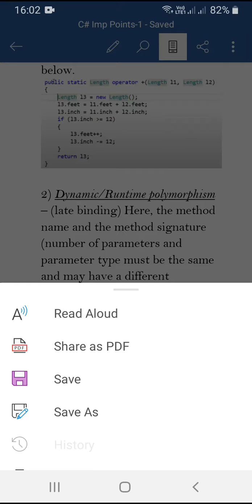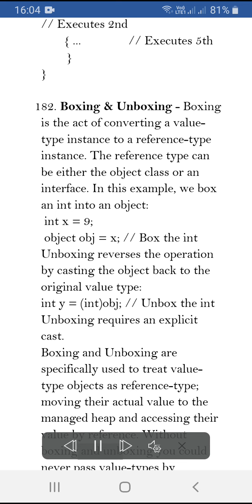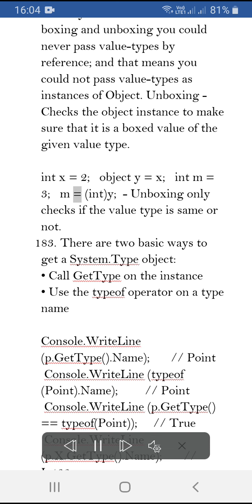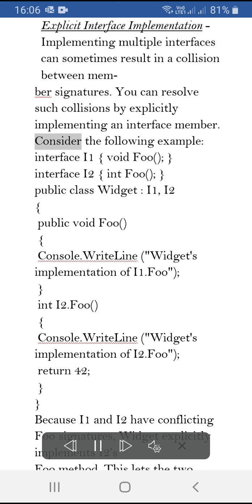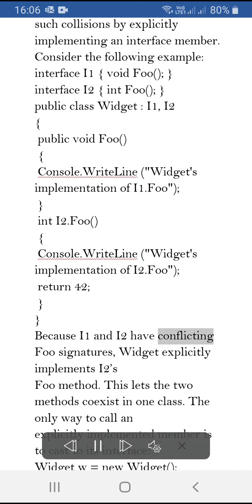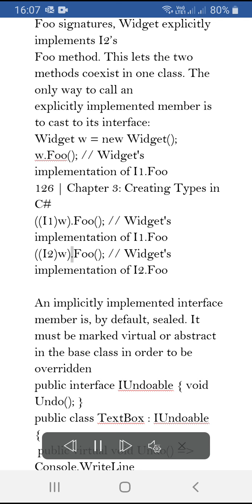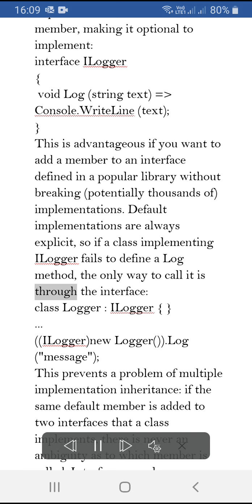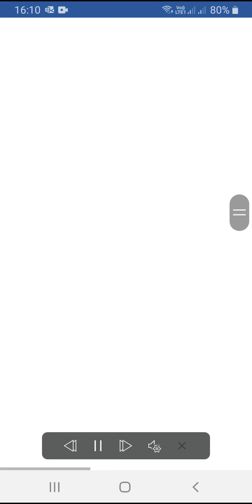C# - Notes, Interview Questions & Answers C# 8.0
176. Cohesion - It is the dependency between the module’s internal elements like methods and internal modules. How related are the methods in a class. A measure of how strongly related the various functions of a single software component are. Extract unrelated members into their own classes.
Example – Consider a customer class which stores customer name, address, order details, etc. Here, things would be much simpler if we can have separate classes and each class focusing on relevant things like, order, customer personal details, etc. This brings high cohesion where now, each class focuses on a particular job. It then becomes easier if a feature request is induced at a later phase. The impact on number of classes is reduced.

177. Constructor Chaining – Calling of one constructor from another constructor is called constructor chaining. This is useful if we want to avoid repetition of codes in constructors. And internally call the one constructor which can take care of the job. In below example, if code is invoking first constructor, it will actually run the 2nd constructor first and then it will go inside first constructor. Useful in validation scenarios. As shown in below screenshot.
public class mySampleClass
    public mySampleClass(): this(10)  //This value is hard coded
    // No parameter constructor method.// First Constructor

    public mySampleClass(int Age)
    // Constructor with one parameter.// Second Constructor}

178. Concrete class – It is nothing but a normal class. That we usually create.
179. Polymorphism - Polymorphism is a Greek word, meaning "one name many forms". In other words, one object has many forms or has one name with multiple functionalities. "Poly" means many and "morph" means forms. Polymorphism provides the ability to a class to have multiple implementations with the same name. It is one of the core principles of Object Oriented Programming.
There are 2 types of polymorphism:
1) Static/Compile time polymorphism – (Early binding)Method overloading and operator overloading. In overloading, the method / function has a same name but different signatures. It is also known as Compile Time Polymorphism because the decision of which method is to be called is made at compile time. Overloading is the concept in which method names are the same with a different set of parameters. C# compiler checks the number of parameters passed and the type of parameter and make the decision of which method to call and it throw an error if no matching method is found.

Operator Overrloading – It is done to perform arithmetic, conditional, and other operations on custom types. For example – Addition(sum) of 2 class object. Which we cannot perform using ‘+’ sign. So, we write method to perform the same. As shown below.

2) Dynamic/Runtime polymorphism – (late binding) Here, the method name and the method signature (number of parameters and parameter type must be the same and may have a different implementation). Method overriding can be done using inheritance. With method overriding it is possible for the base class and derived class to have the same method name and same something. The compiler would not be aware of the method available for overriding the functionality, so the compiler does not throw an error at compile time. The compiler will decide which method to call at runtime and if no method is found then it throws an error. It is implemented using virtual/abstract keywords in base class and new/override keywords in derived class.

180. Shadowing - Shadowing is also known as method hiding. The method of the parent class is available to the child class without using the override keyword in shadowing. The child class has its own version of the same function. Use the new keyword to perform shadowing and to create the own version of the base class function.
181. We can call constructor of base class from constructor of derived class by following syntax.
public class B
       int x = 1;    // Executes 3rd
       public B (int x)
      { ...     // Executes 4th
 public class D : B
        int y = 1; // Executes 1st
        public D (int x) : base (x + 1) // Executes 2nd
       { ...       // Executes 5th